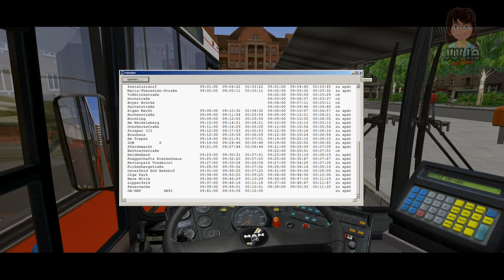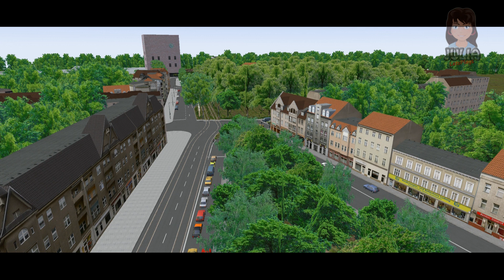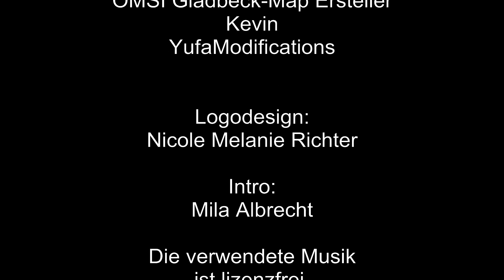040 Let's play OMSI 2 - Vorabvorschau Gladbeck Map 5.1 mit Kevin im Interview - Teil 6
Im letzten Teil der Vorabvorschau auf die Version 5.1 der OMSI Map Gladbeck kommen wir am Oberhausener Hauptbahnhof an, nachdem wir am Centro (Neue Mitte) über die Trasse vorbeikamen. Der üppige Grünbewuchs, der den Blich auf das Centro verhindert wird zum offiziellen Erscheinen der Version entfernt. Er soll bis dahin etwas verstecken, dass die OMSI-Busfahrer erst nach offizeller Veröffentlichung sehen sollen.